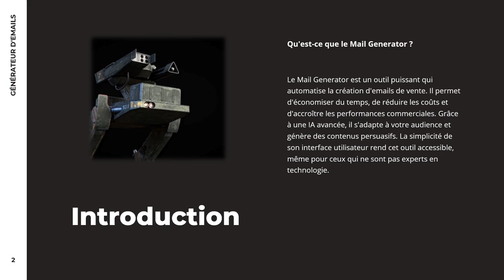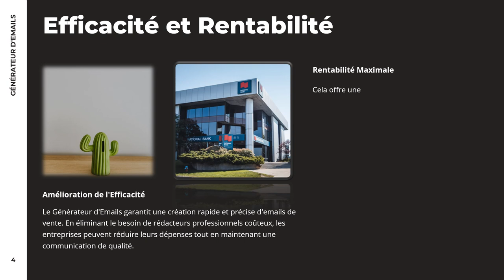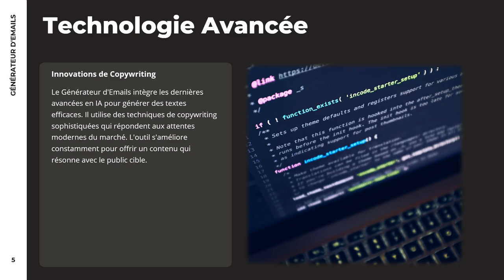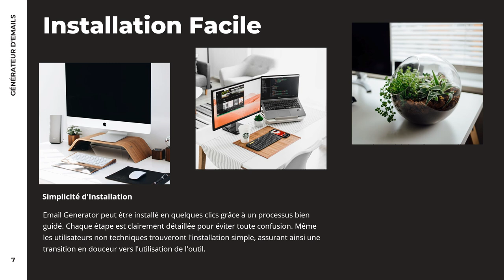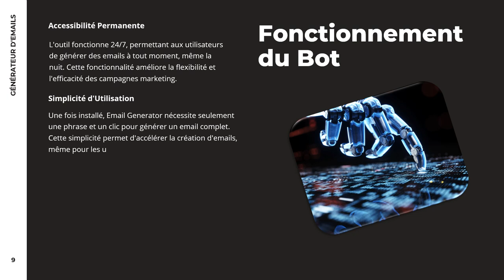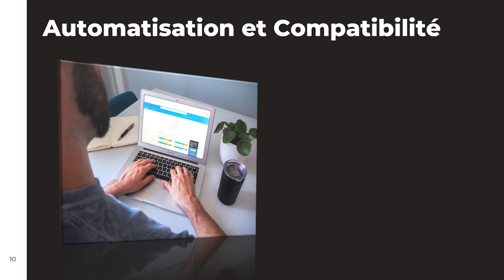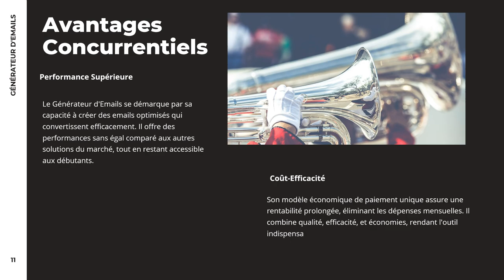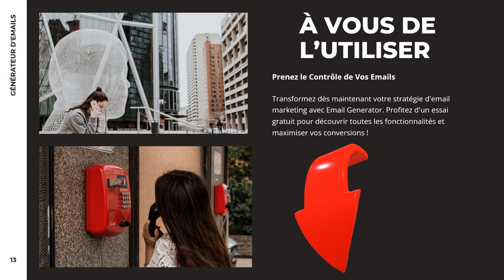Révolutionnez votre stratégie de messagerie sans perdre de temps !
Dans cette vidéo "Révolutionnez votre stratégie de messagerie sans perdre de temps !" je vous montre comment Email Generator est l’outil IA qui transforme vos campagnes de marketing en succès !
Dans cette vidéo, découvrez comment Email Generator, propulsé par l'intelligence artificielle, révolutionne le marketing par e-mail. Cet outil unique personnalise automatiquement vos messages en fonction de chaque secteur ou public, garantissant ainsi des taux d'ouverture et d'engagement nettement supérieurs. Si vous cherchez à optimiser vos campagnes et à booster vos résultats, Email Generator est la solution incontournable !
💡 Pourquoi l'adopter ?
Contenu personnalisé pour chaque client.
Gain de temps grâce à l'automatisation.
"Boostez votre créativité et votre productivité en exploitant le potentiel de l'IA"